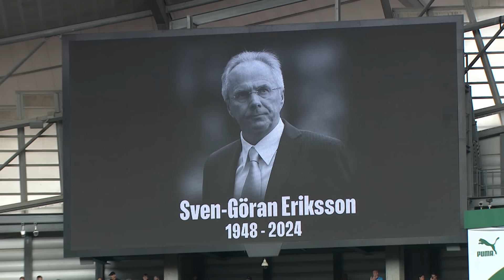EXTENDED HIGHLIGHTS | MAN CITY 2-1 BRENTFORD | Haaland scores TWO to reach 99 goals for City!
Relive the best of the action from City’s 2-1 win over Brentford at the Etihad.

Brentford started incredibly brightly and scored within 30 seconds of the kick-off without City having a meaningful kick of the ball. Their pressure persevered until Erling Haaland scored a neat finish in the area and then doubled up after a brilliant Ederson long ball found him in a one-on-one situation.

Despite pressing hard for a third, the second half ended as it begun and Haaland will have to wait to score his 100th City goal.

Get closer to the likes of Jack Grealish, Bunny Shaw, Kevin De Bruyne, Lauren Hemp, Erling Haaland, Joško Gvardiol, Phil Foden, Vivianne Miedema and the rest of Pep Guardiola & Gareth Taylor's teams!